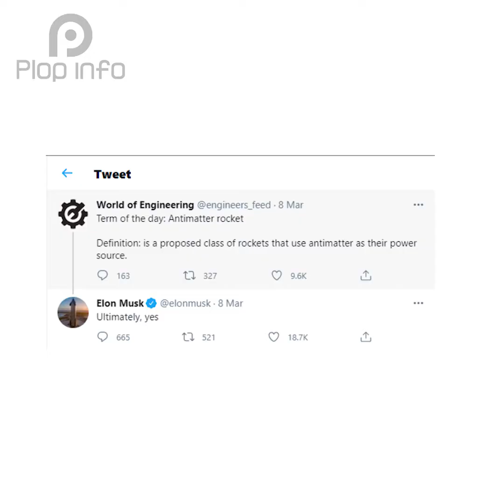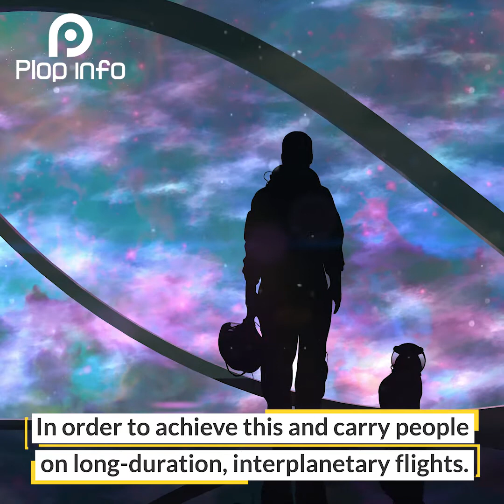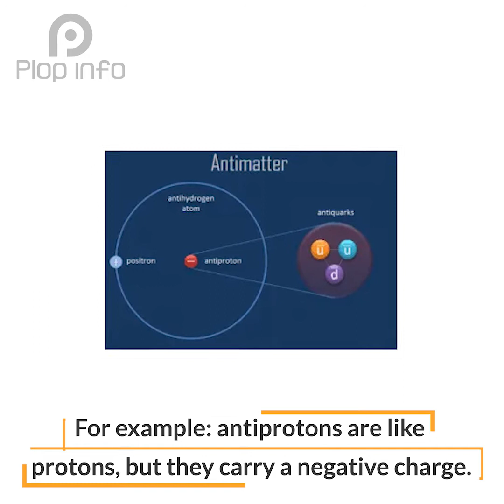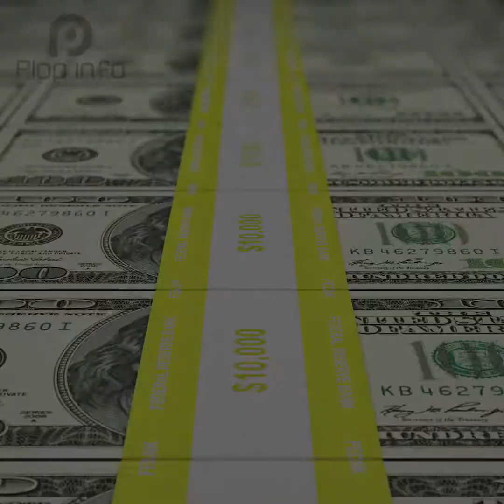Elon Musk Plans To Build Antimatter Powered Rockets | Everything You Need To Know | Plop Info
Elon Musk is allegedly planning to create new antimatter-powered rockets or spacecraft. If this is true, the new spaceships could be more efficient and reach other planets on the solar system faster than SpaceX and the ones used by the National Aeronautics and Space Administration (NASA).According to Futurism's latest report, antimatter is composed of antiparticles. Right now, there are no physicists and other scientists that were able to produce the antimatter.

Back in 2006, NASA explained that a spacecraft only needs a few milligrams of antimatter to reach Mars in a shorter period. But, some physicists estimated that it would take ten more years before antimatter is developed. Antimatter is considered the mirror-image version of normal matter since it has the same appearance and structure. As of the moment, it is still unclear if SpaceX is really working on a rocket that will use antimatter.